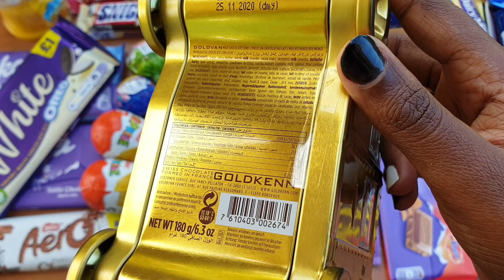🚚Lots of luxury candies